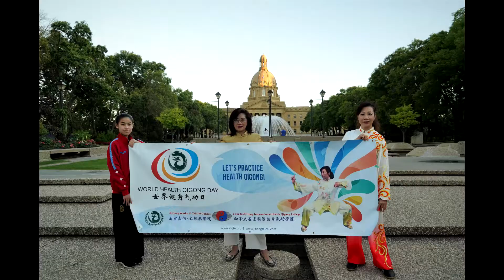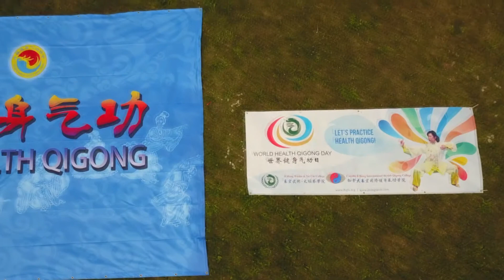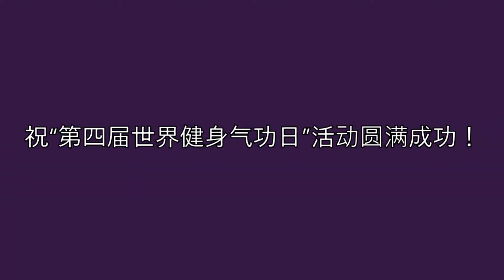Ji Hong Celebrate the 4th World Health Qigong Day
September 12th, 4th World Health Qigong Day. Hon. Josephine Pon attended the event of celebration with members from the Ji Hong International Health Qigong College.